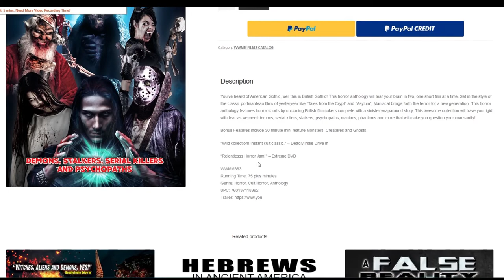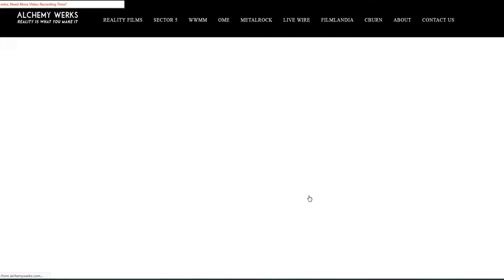TrashArts News 93: TrashArts films with WWMM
Today we look at some of the films we have with WWMM Maniacal and Home Videos (co produced with Vestra Pictures).